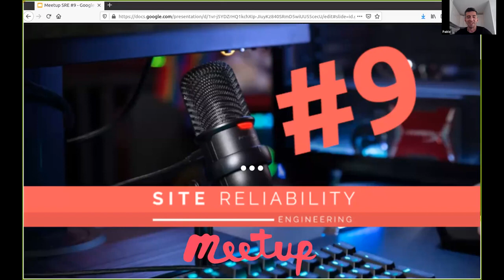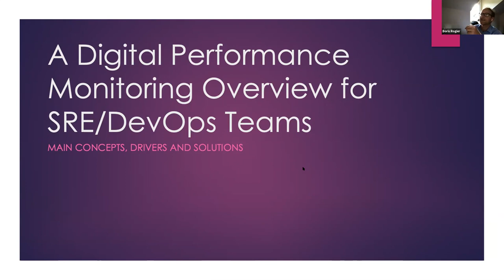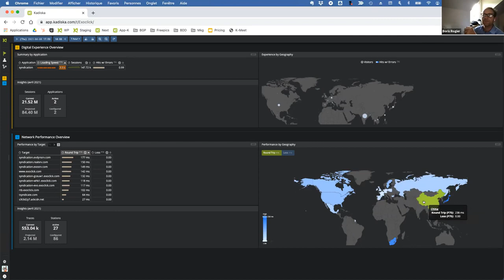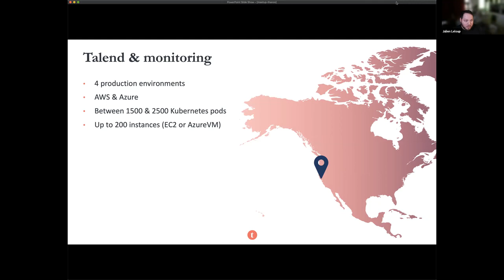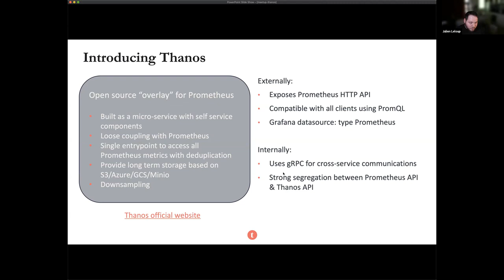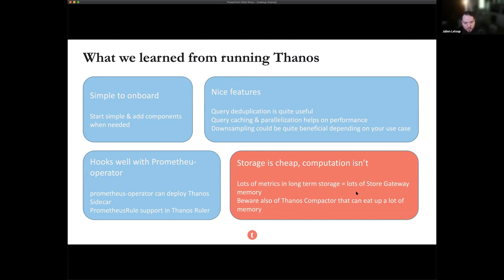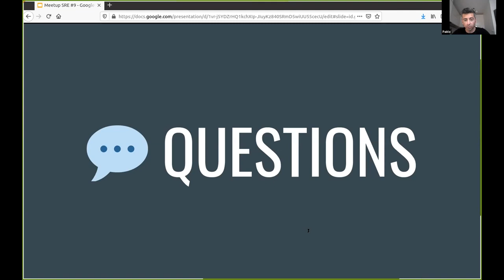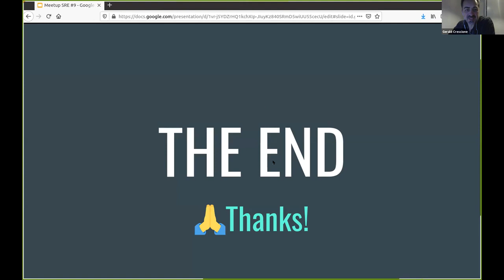#9 Site Reliability Engineering - Monitoring tools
Cet édition d'avril aura lieu complément en ligne avec un programme axé sur le monitoring, avec un retour d'expérience sur Thanos et un outil pour le monitoring de performances réseau, en plus des quelques news intéressantes sur le groupe et l'actualité SRE.

Programme :

00:00 Intro et news du groupe
12:32 A Digital Performance Monitoring Overview for SRE and DevOps Teams
34:08 Scale your Prometheus monitoring with Thanos
01:00:32 Questions pour les speakers
01:20:03 Fin